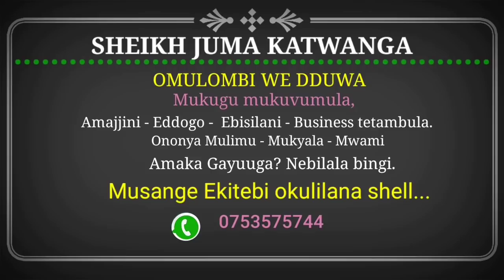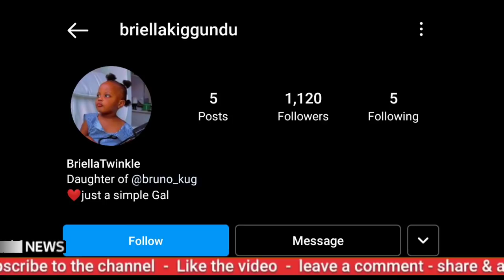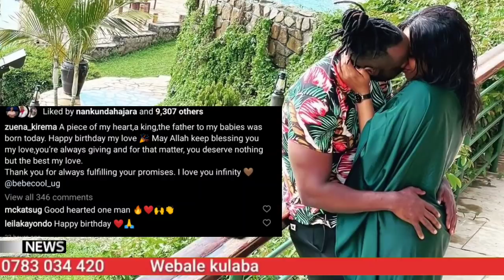Hellen Lukoma "i miss my dad"😭/Mukyala wa Canary Mugume ku byo bwenzi/zeuna ne Rebecca jjingo..